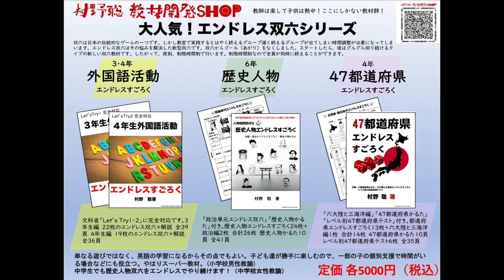【荒れた情報】荒れた情報こそ貴重な財産になる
有名だから荒れないと言うわけでもなさそうです。有名な先生こそ「荒れ」を発信してください。

◆５・６年算数「追試できる算数授業の原則　〜導入15分間の展開例〜」
　価格：８０００円
　‹申込先›

【次回セミナー！】
◆2024村野聡ライブ講演会 動画配信
　私が学校に招かれ、そこで話した内容を動画で配信いたします！
　初めて紹介する指導法です！１本２０分〜４０分程度の枠です。
　ぜひ、夏休み中の研修としてご覧ください！
１　日時　2024年7月27日（土）〜8月31日（土）
　　＊好きな時間に何度でもご視聴できます
２　資料　あり　(講演によってはないものもあります)
３　講座内容（変更あり）
　講演１　国語物語教材の読解指導（１年「たぬきの糸車」）
　講演２　簡単！理科授業の教育技術（３〜６年「NHK for Schoolを活用した理科」）
　講演３　国語「聞く」単元の指導技術（５年「聞く」単元）
　講演４　国語「低学年作文」単元の指導手順（２年「かんさつ名人になろう」）
　講演５　理科「自由試行」による楽しい指導法（３年「風やゴムのはたらき」）
　　一般：10000円　メンバーシップ：9000円
　　資料代込み
６ キャンセル規定
　　ご入金後キャンセルの場合は資料代5000円と手数料を引いた残額を返金します。
７ その他
　 資料のダウンロードや当日の動画情報は開催直前にメールでお伝えします。